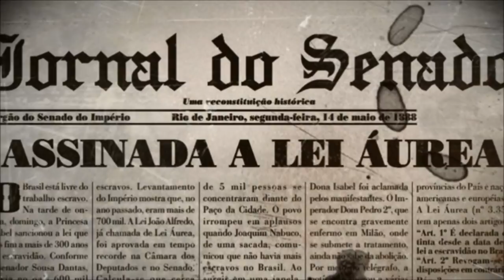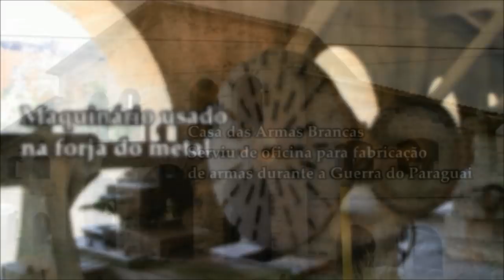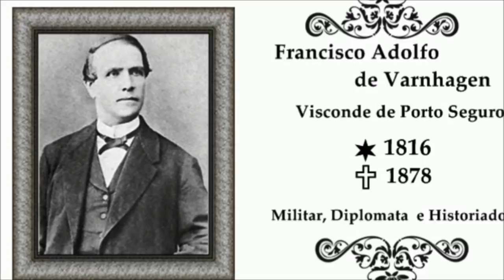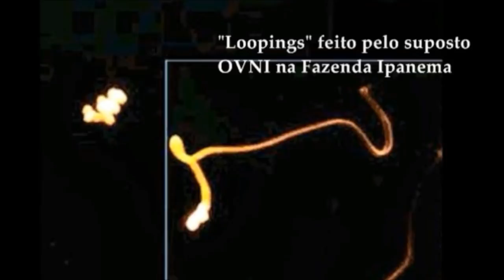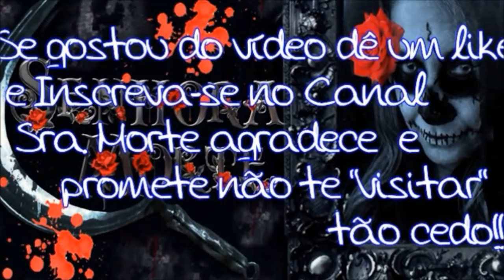Os mistérios da fazenda Ipanema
Fundada no Século XVI, a fazenda Ipanema, situada no interior de São Paulo, foi o local onde se instalou a 1° fábrica forjadora de metal do Brasil. Mas infelizmente possui uma história muito triste,inscrita com sangue, suor, lágrimas  escravidão. E acreditem até hoje o lugar está infestado de almas sofredoras, e outros mistérios surpreendentes. Confira...